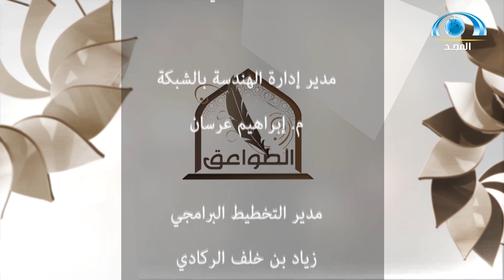برنامج الصواعق | الحلقة 19 مع د.عائض القرني | قناة المجد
برنامج الصواعق
مع د.عائض القرني
تقديم : صالح العمري
‏البرنامج يُبث يومياً في رمضان 10:45م
على ⁧‫قناة_المجد